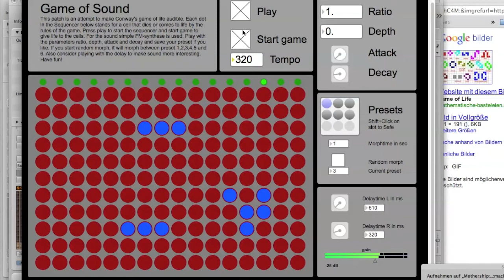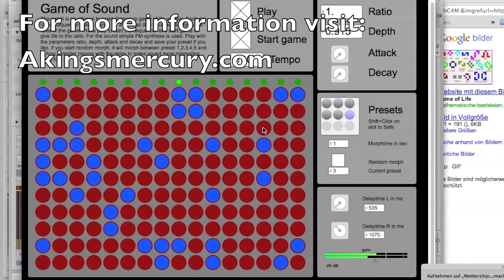Game of Sound - A King's Mercury